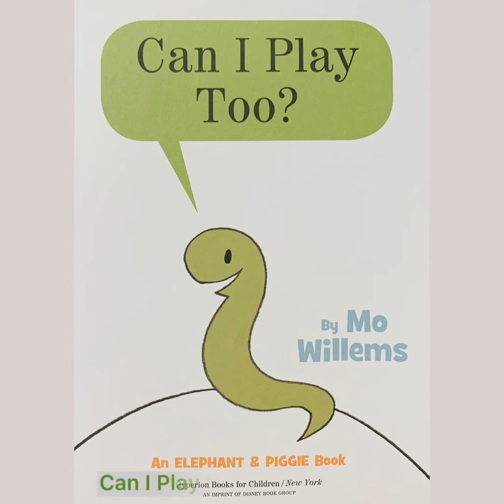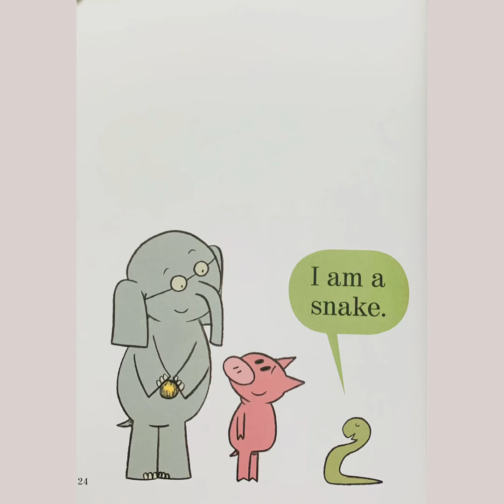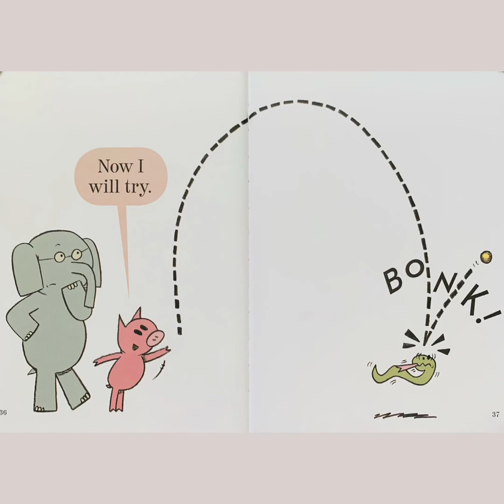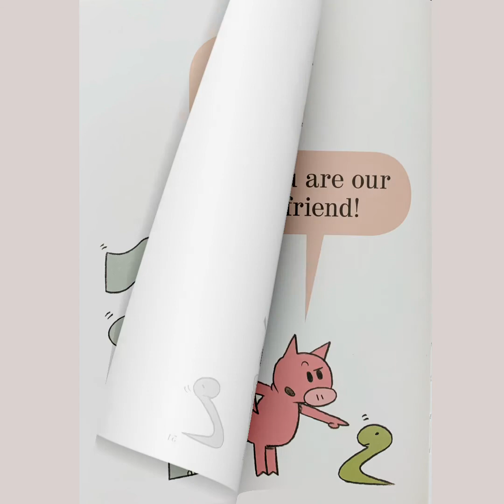Can I Play Too? By Mo Willems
In Can I Play Too? Gerald and Piggie meet a new snake friend who wants to join in a game of catch. But don't you need arms to catch?